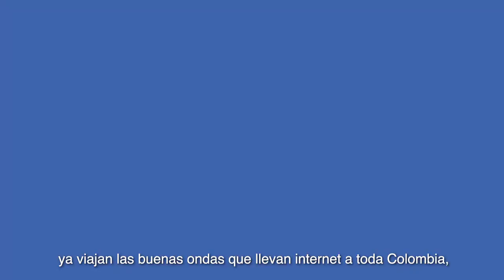Willington vive en el Tablazo y es uno de los beneficiarios de la BuenaOnda de la conectividad